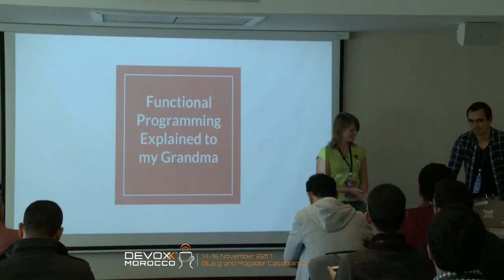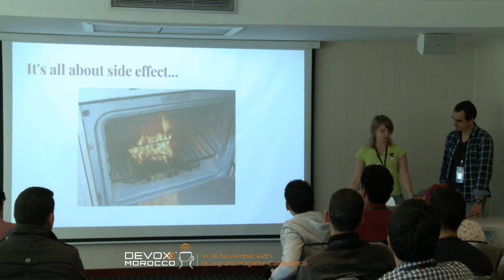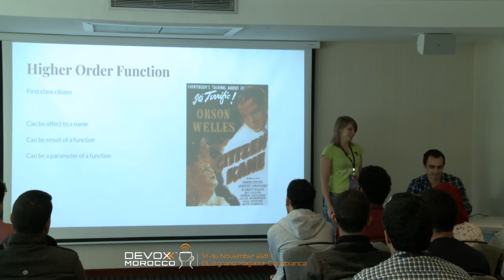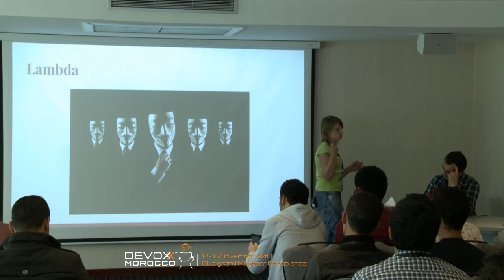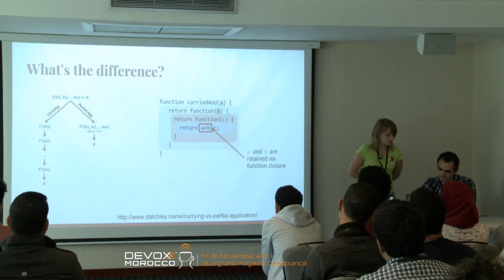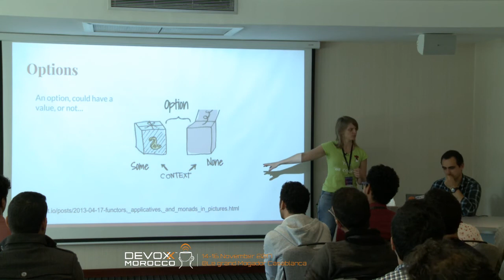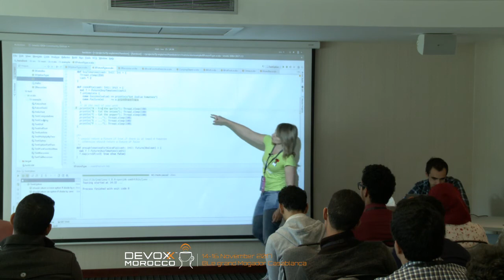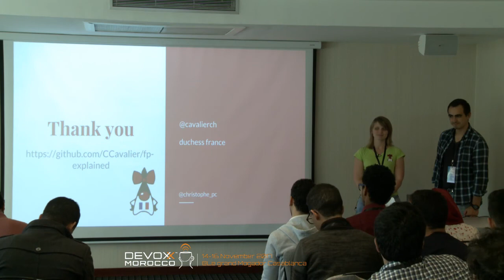La programmation fonctionnelle expliquée à ma grand-mère (Cavalier Charlotte)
La programmation fonctionnelle vous rappelle de vieux souvenirs d’école. Vous n’avez aucune idée de ce que sont les monades et vous pensez que “fonction de premier ordre” est une insulte. Pourtant vous trouvez que les lambdas ont une certaine élégance et vous avez le sentiment que l’immutabilité est une bonne chose. Je vais vous présenter les concepts principaux de la programmation fonctionnelle sans brutalité et sans gros mots et vous pourrez les appliquer directement en Scala.